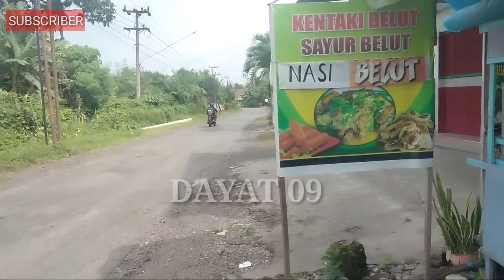BIKIN KAGET ⚠️INI JAWABAN DARI MBAHNYA FAREL PRAYOGA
kunjung ke rumah mbahnya farel Prayoga